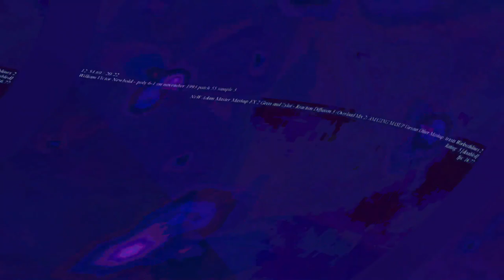[EPILEPSY WARNING] Movie 23 06 13 10h15m04s